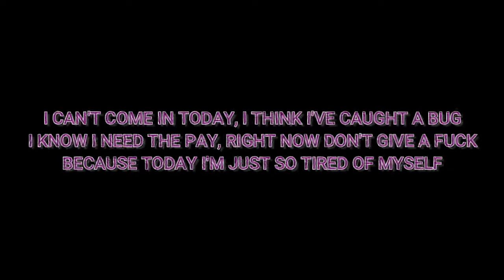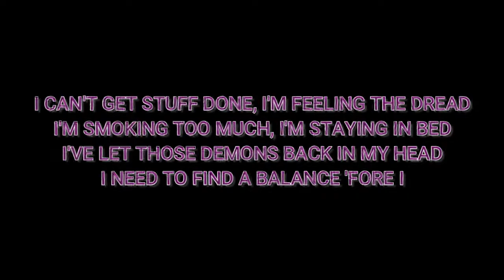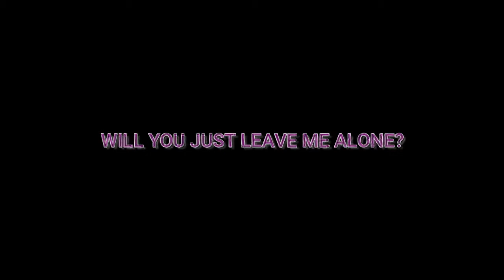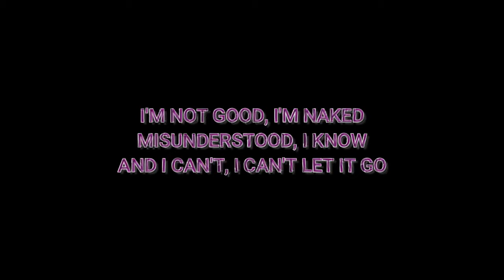Dream State *PITCHED* Primrose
This is a version of song "Primrose" by Dream State pitched up so that the vocalist now has more girly/cute voice. I own no rights to the music. Enjoy!Original song